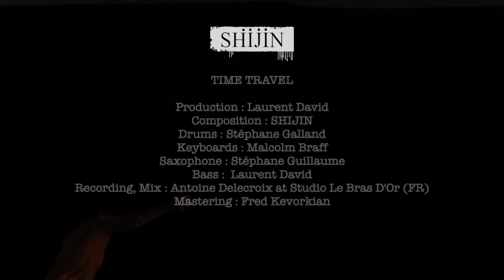Shijin - Time travel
Shijin - Time Travel (Theory Of Everything, 2021)

Laurent David : Bass and Production - Stéphane Galland : Drums - Malcolm Braff : Piano - Stéphane Guillaume : Saxophone - Fanny Coulm : Choregraphy - Video : Marc Thiriet - Recording & Mix : Antoine Delecroix - Mastering : Fred Kevorkian - Production : Alter-Nativ - MusicBox Publishing